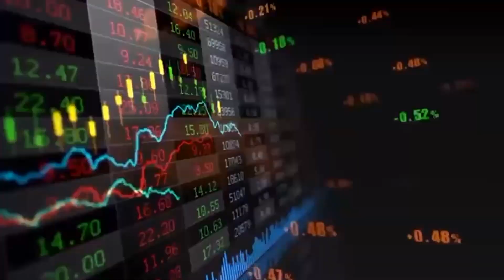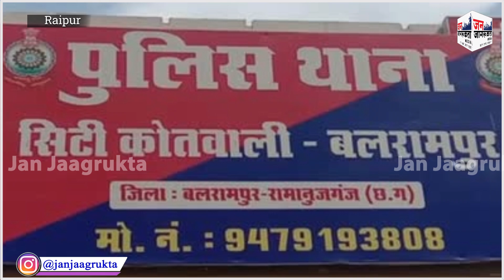Balrampur : पुलिस कस्टडी में मौत के बाद हंगामा, भीड़ ने थाने पर किया पथराव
Janjagrukta, Balrampur, पुलिस कस्टडी में मौत के बाद हंगामा,  भीड़ ने थाने पर किया पथराव